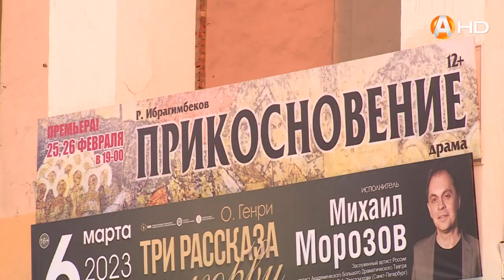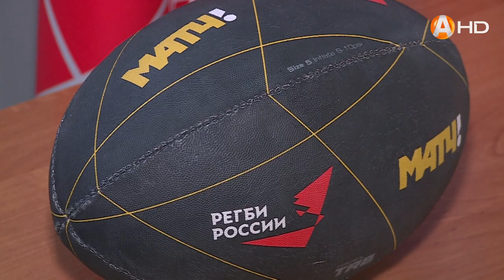СПЕЦИАЛЬНЫЙ РЕПОРТАЖ: Мурманск. Городские хроники (01.03.2023)